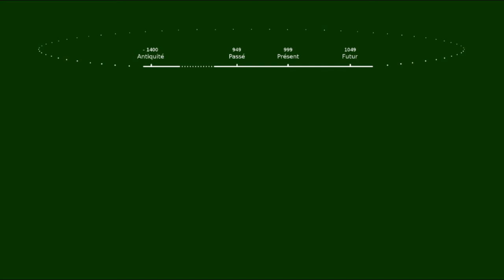[ENG SUB] La fin d'Evoland 2 - J'ai rien compris mais je vous explique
0:00 - intro
2:05 - antiquité
4:48 - passé
6:02 - présent
6:55 - futur
9:13 - Céres
11:14 - Fina
12:45 - Giro
17:26 - divers
18:50 - schéma temporel
20:33 - conclusion